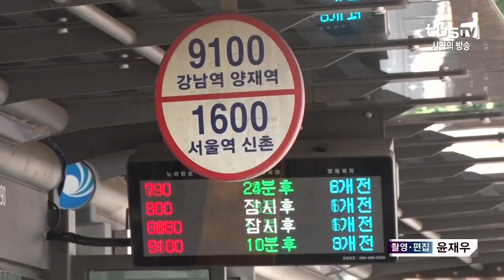인천 광역버스 19개 노선, 21일 운행 중단 예고 [tbs]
[tbs] 인천 광역버스 19개 노선, 21일 운행 중단 예고

인천에서 서울을 오가는 광역버스 업체들이 19개 노선에 대해 운행을 멈추겠다고 밝혔습니다. 계속되는 적자 난에 최저임금 인상과 주 52시간 근무제까지 도입되면서 운영이 힘들다는 건데요. 인천시는 대책을 마련하겠다고 밝혔지만, 실제 광역버스 운행이 중단될 경우엔 인천지역의 ‘출퇴근 대란’이 예상되고 있습니다.